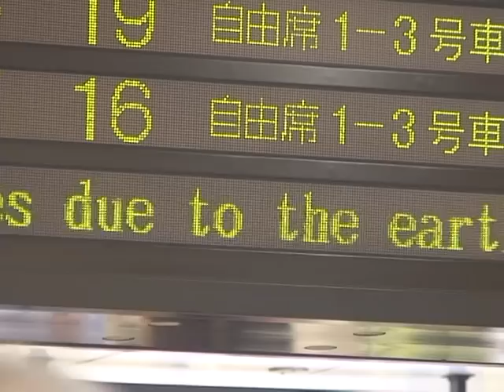Más de 100 heridos en terremoto en Japón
Un fuerte terremoto afectó este martes el centro de Japón dejando unos 100 heridos y cuantiosos daños materiales. Por precaución se cerró un planta nuclear y se detuvieron los trenes bala.